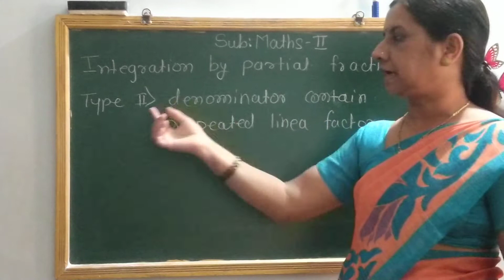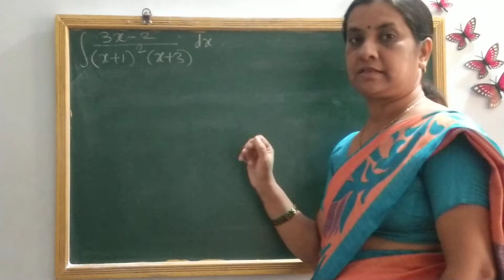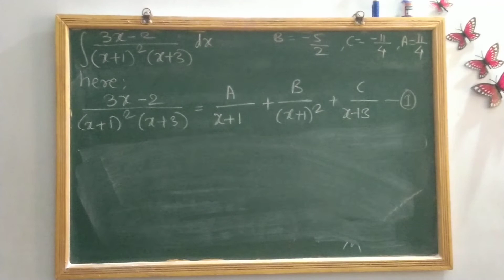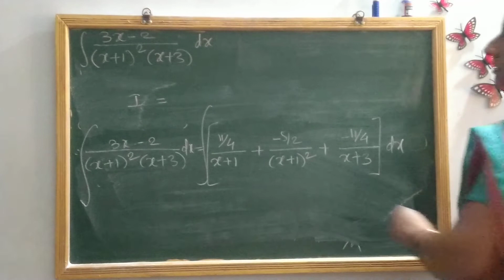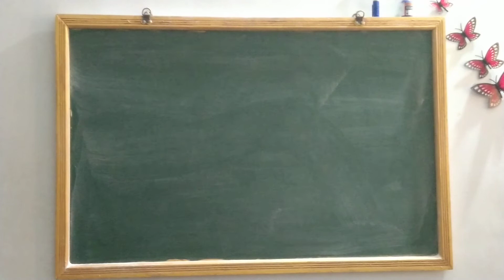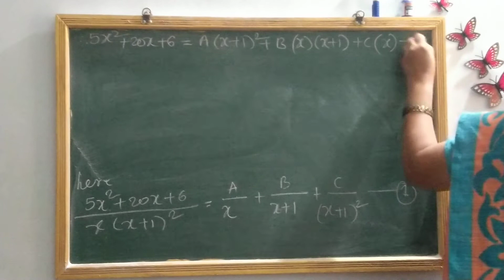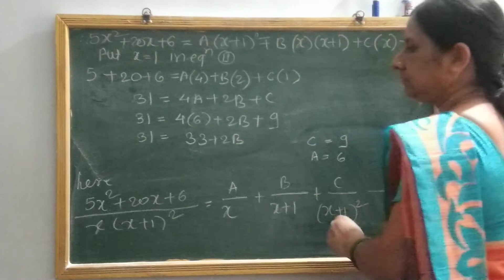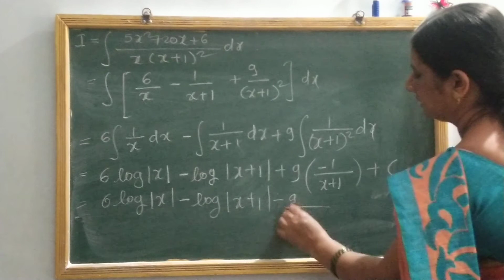Maths 2 Integration 18 Prof. Supriya Mane Madam NESS Sangola(Solapur)